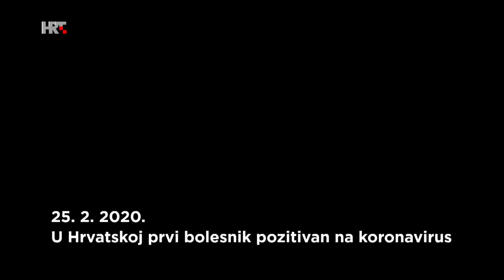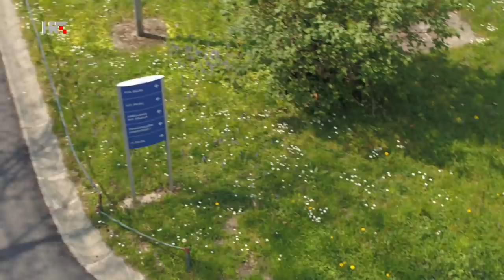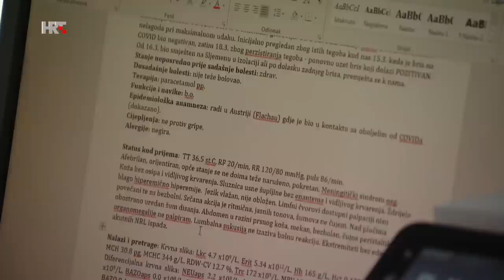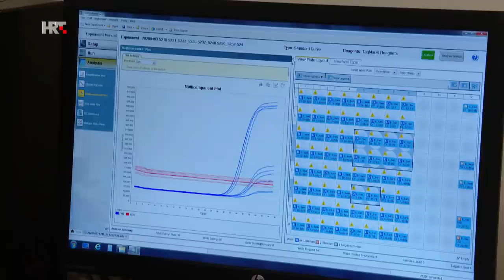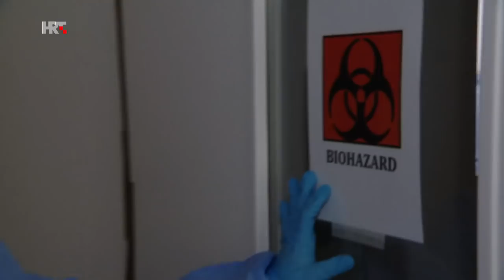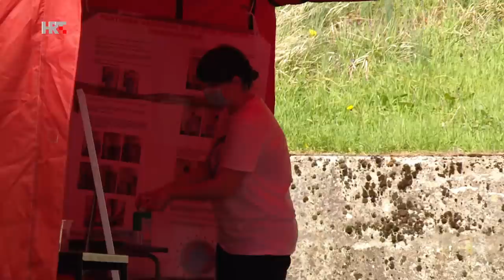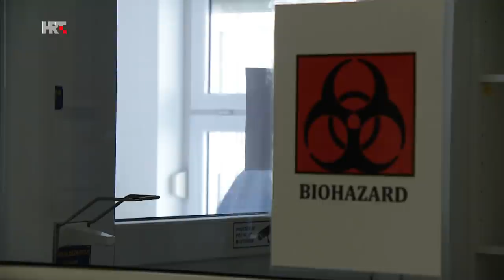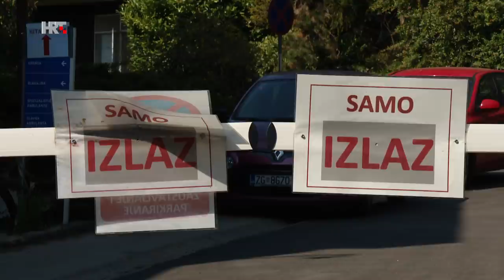Borci protiv koronavirusa - dokumentarni film Ruže Ištuk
Donosimo priču o borbi, životu, snazi, ali i nepoznatom neprijatelju koji paralizira svakodnevicu ali ne pokorava liječnike i medicinske sestre. Nije ni našu ekipu koja je u uistinu nepredvidivim okolnostima, ali i u vrlo kratkom vremenu, zdravstvene djelatnike pratila u stopu.

Kako izgleda borba protiv koronavirusa u bolnicama diljem svijeta, posljednjih smo tjedana mogli vidjeti samo po snimkama koje su dolazile iz žarišta poput Kine, Italije, Španjolske. HRT u dokumentarnom filmu Borci protiv koronavirusa donosi priče oboljelih i zdravstvenih i nezdravstvenih djelatnika s prve linije obrane, iz Klinike "Dr. Fran Mihaljević" o našoj borbi protiv pošasti koja je na koljena bacila cijeli svijet...

Iako prema dosadašnjim analizama u 80 posto slučajeva koronavirus uzrokuje blagu bolest, u preostalih 20 posto ona je teža ili teška. A ti najteži bolesnici liječe se u Klinici za infektivne bolesti "Doktor Fran Mihaljević".

Kako se bore heroji u Klinici za infektivne bolesti? U opremi u kojoj se teško diše svaki dan bore se sve više i više. Njihov najveći  motiv je život i  zdravlje pacijenata. Što smo naučili o koronavirusu, a što on uči nas? Pozitivan ili negativan? U laboratoriju dnevno testiraju na stotine uzoraka. Kreveti u bolnici su popunjeni, sve je više i onih na respiratorima koji se bore za udah više.

Autorica dokumentarnog filma: Ruža Ištuk
Snimatelji: Stjepan Kotarski, Neven Fistrić, Željko Krivačić, Branko Drakulić i Ivan Sever Šeni
Montažer: Domagoj Frisch